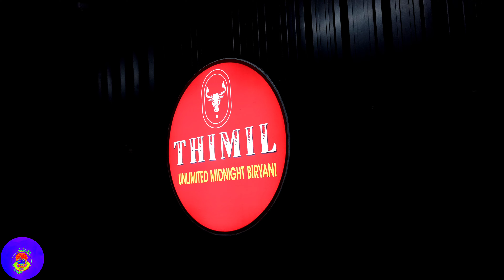Unlimited Midnight Biryani for ₹160 in Chennai!😍🤤🔥#2022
Hey Guys! I Visited Thimir Biryani and had Unlimited Biryani for just 160 Rs! It's totally worth the cost, so do go try it out!